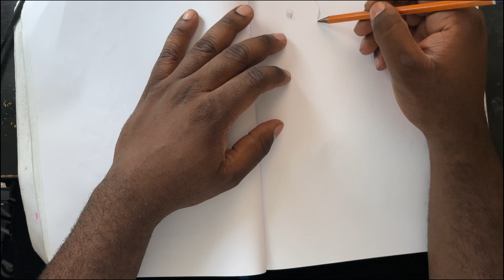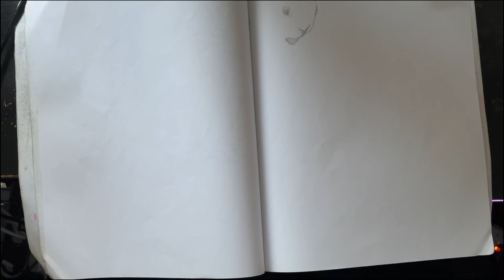Life drawing random animals